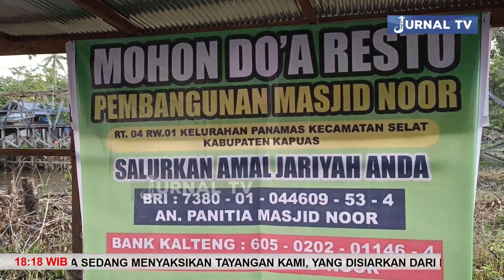PELETAKAN BATU PERTAMA PEMBANGUNAN MASJID NOOR PANAMAS